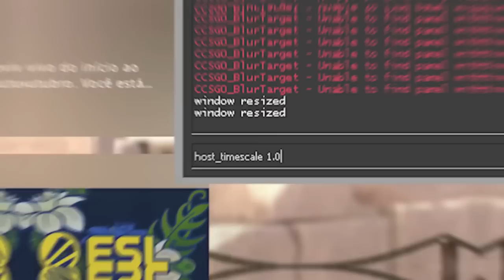CS:GO, porém eu posso CONTROLAR O TEMPO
No vídeo de hoje, joguei um competitivo no CS:GO com meus amigos, mas eu controlava o tempo do jogo. Podendo acelerar ou desacelerar o tempo a qualquer momento!